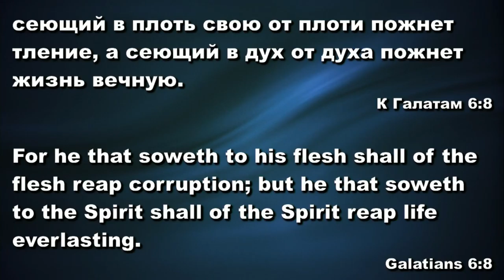Константин Костюкевич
Расписание служений:
Воскресенье:
Разбор Слова - 7:00рм;
Пятница:
Молитвенное служение- 7:00pm
Суббота: